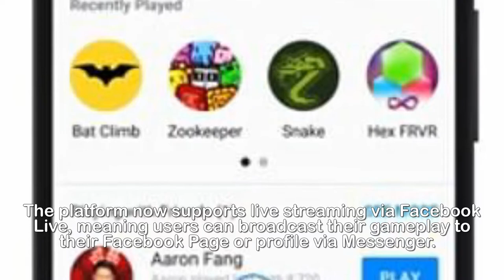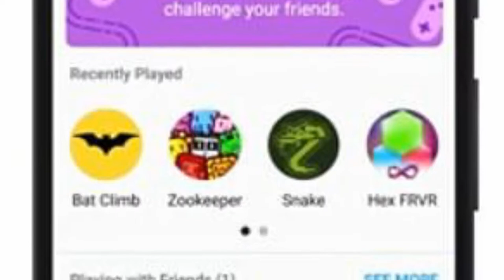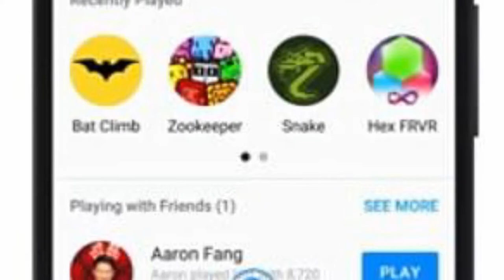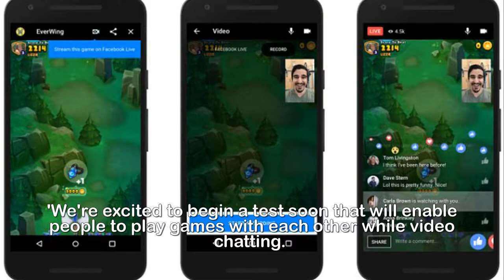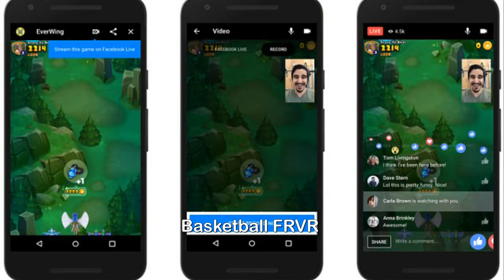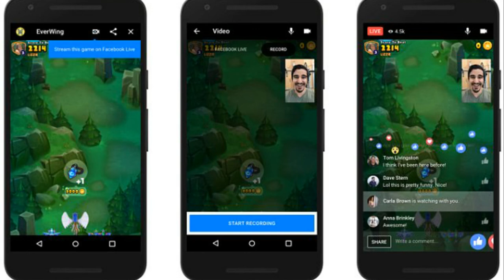Facebook lets you Messenger games and video chat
Facebook rolls out live streams of Messenger games and
says users will be able to play them within video
chats from early 2018.Facebook has launched live streaming for Messenger games, and says video chats on the platform are coming in early 2018.The social media network released Instant Games, a platform for gaming with friends through the Messenger chat app, worldwide in May.The platform now supports live streaming via Facebook Live, meaning users can broadcast their gameplay to their Facebook Page or profile via Messenger.